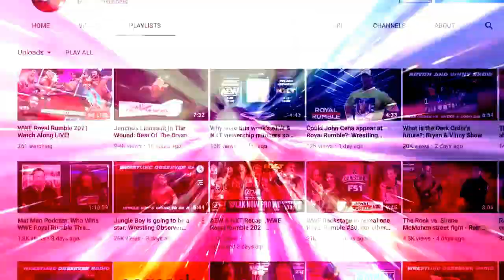Lance Storm & Bryan Alvarez on how to make dives in wrestling safer: Figure Four Daily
Lance and Bryan discuss DIVES and how to make executing them & catching them safer. [July 31, 2021]